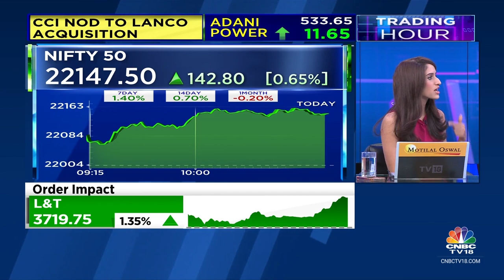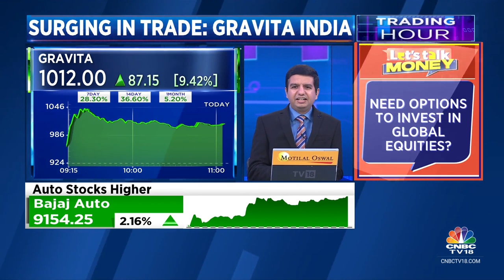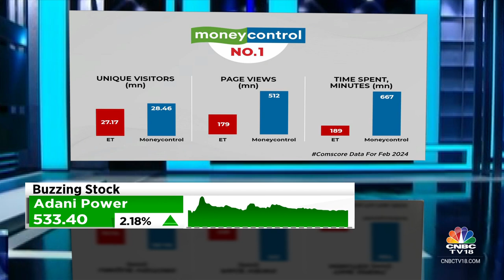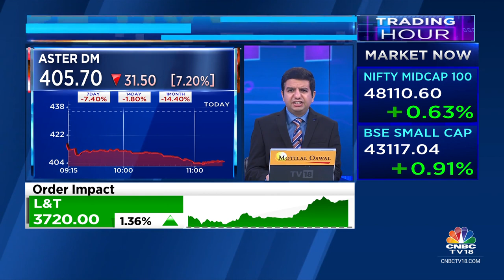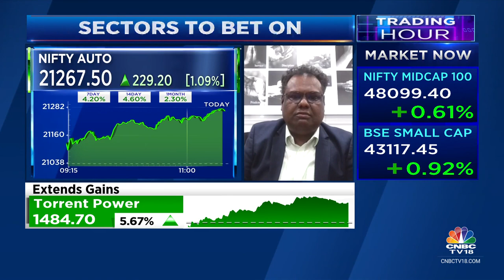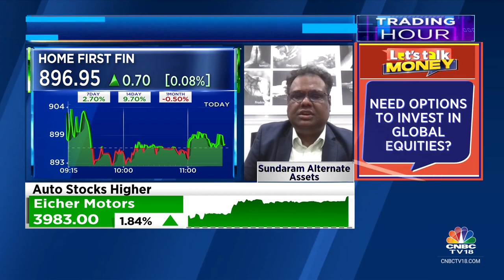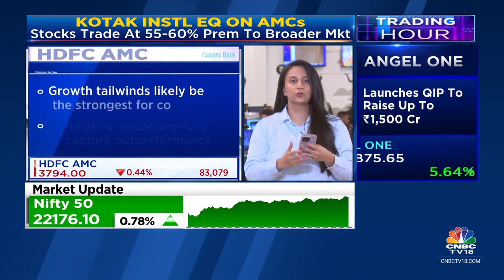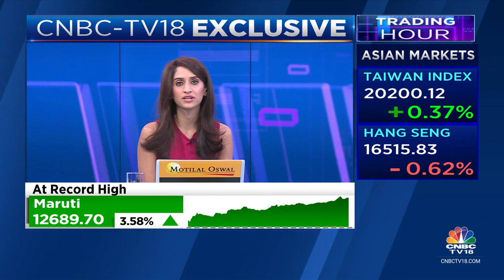Sensex, Nifty Trade Near Day's Highs; Energy & Industrials Lead The Gains | CNBC TV18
Indian benchmark indices were up on Wednesday, even as Asian peers traded mixed.

According to latest updates, Sensex was up 573.01 points, or 0.79%, at 73,043.31, and Nifty was up 170.60 points, or 0.78%, at 22,175.30.

n18oc_business